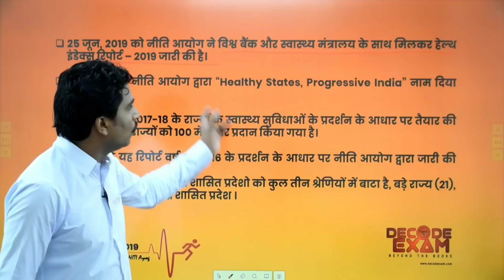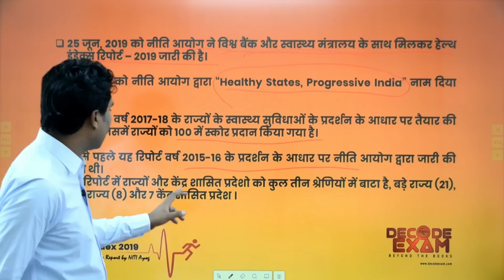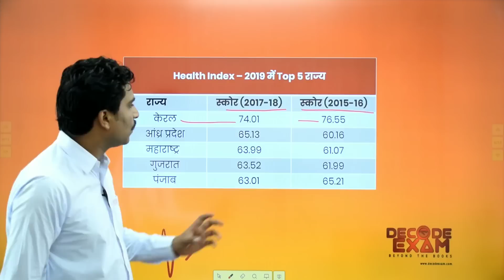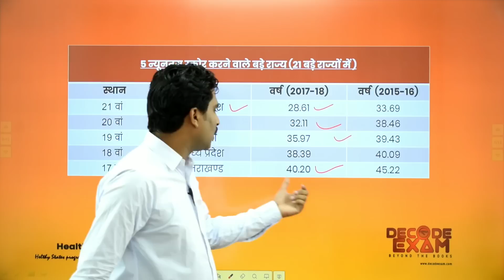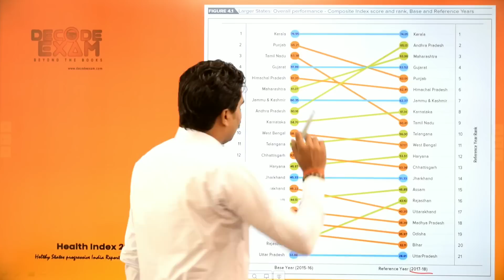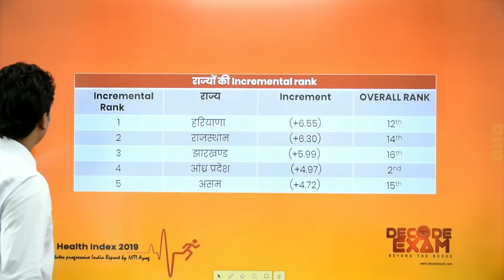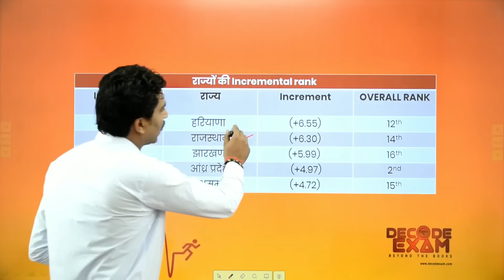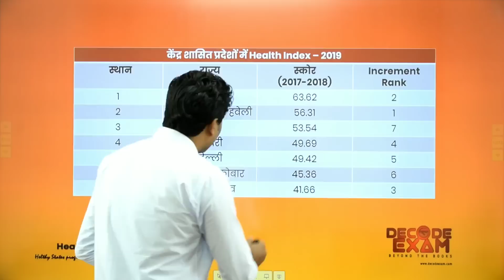Health Index 2019 (By NITI Ayog) | नीति आयोग का स्वास्थ्य सूचकांक 2019